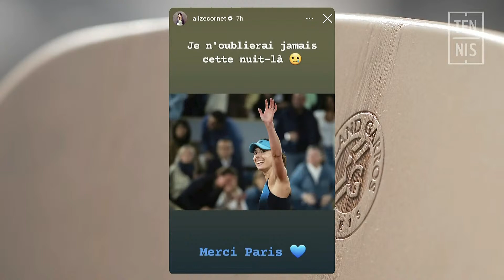Bienvenue à Roland-Garros, Nathalie Dechy #6 | FFT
Bienvenue à Roland-Garros, Nathalie Dechy #6 | FFT. L’émission de début de journée à Roland-Garros. Chaque jour, de 10h30 à 10h50, Emilie Loit prend le pouls des allées, parle tennis et programme du jour avec son invité. Aujourd'hui, vendredi 27 mai : Nathalie Dechy.